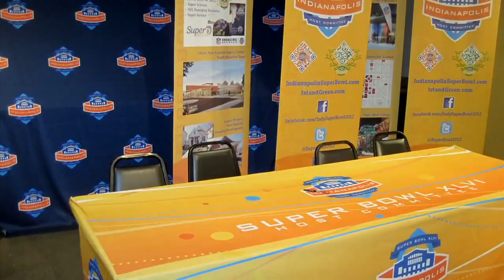From Laney to the Superbowl - Sterling Moore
The road from Laney College to Superbowl XLVI (46) has been an interesting one for NFL Rookie Defensive Back Sterling Moore. This bay area native played for your Laney College Eagles in 2008 and is now playing on the biggest stage in professional football. PTVSports congratulates Sterling on his perseverance and talents. GO EAGLES!